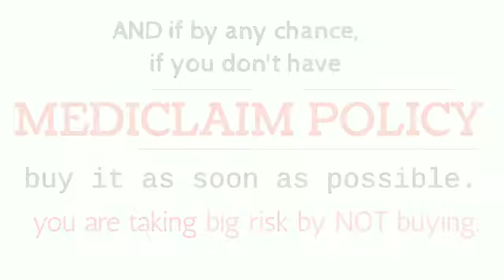Need of insurance policy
IMPORTANCE EXPLAINED..